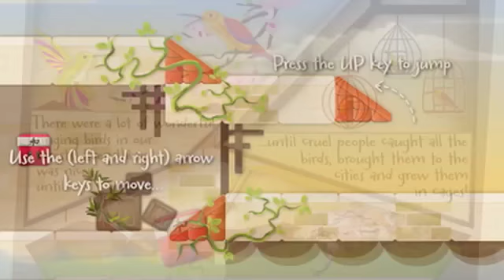Flippen Floppen Ninja